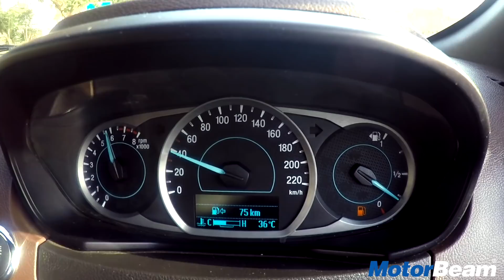Ford Freestyle - 0-100 km/hr | MotorBeam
The Freestyle is the latest offering from the Ford India stable and in this video we do an acceleration test of the Ford Freestyle 1.2 Dragon. Apart from the 1.2-litre Dragon petrol engine, the Freestyle is also offered with a 1.5-litre TDCI diesel engine.